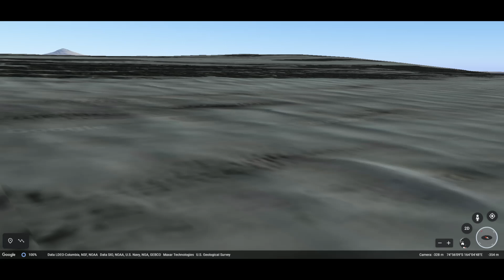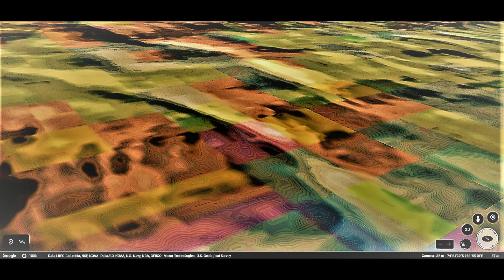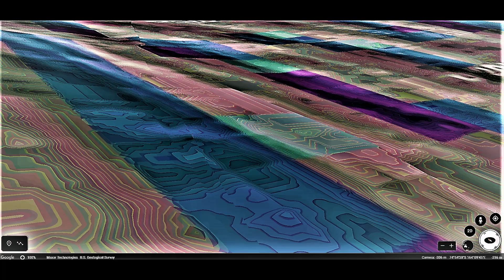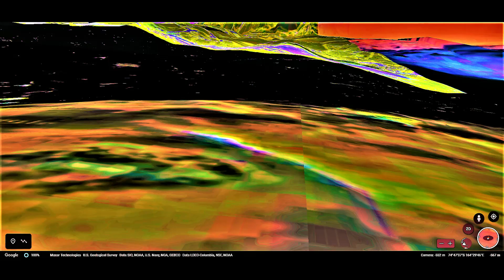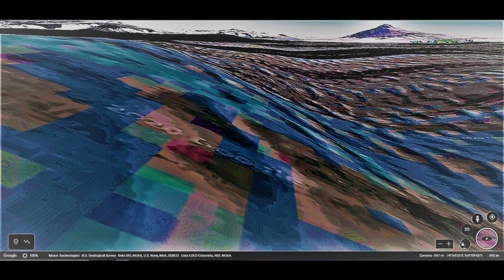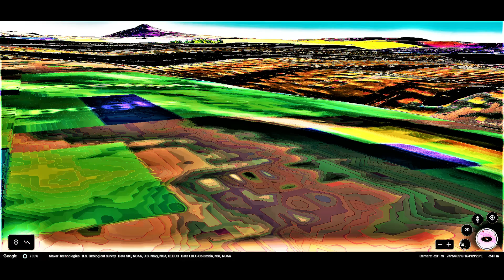Antarctica gravity waves 1